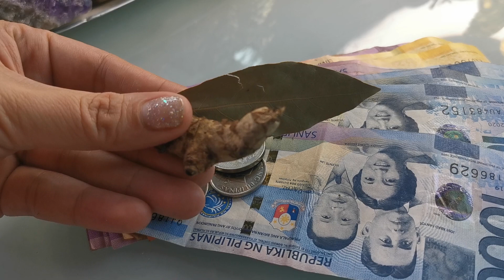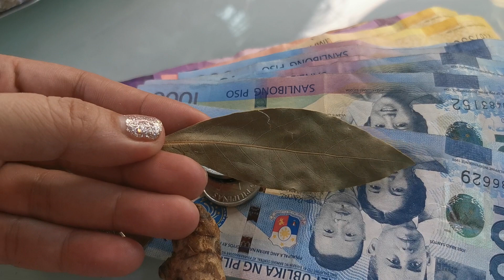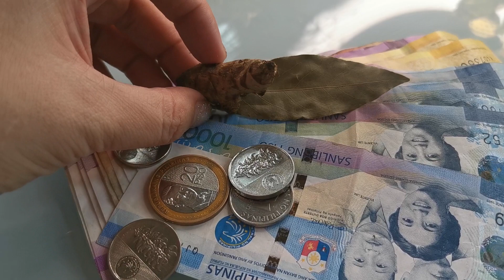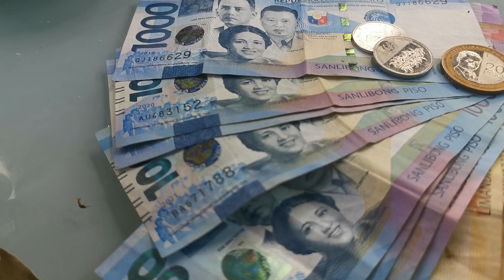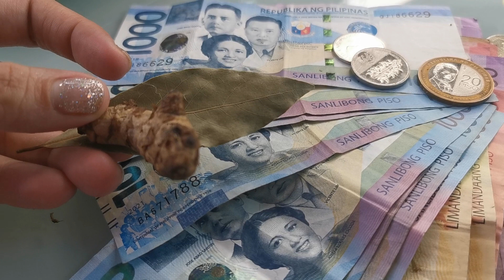ORASYON PARA HINDI KANA MAUUBUSAN NG PERA-APPLE PAGUIO7